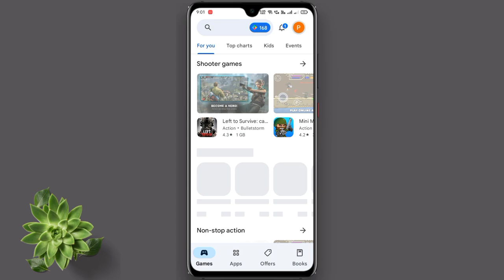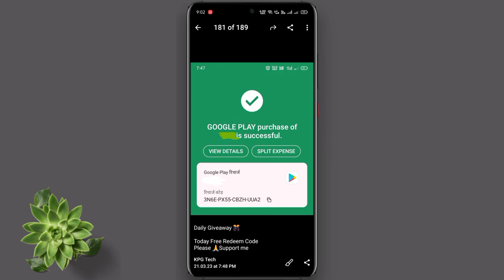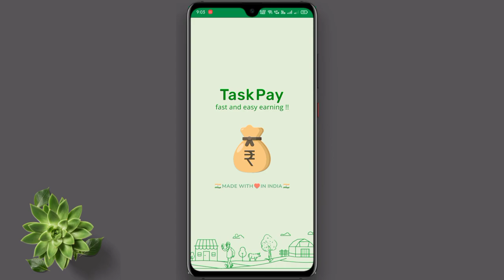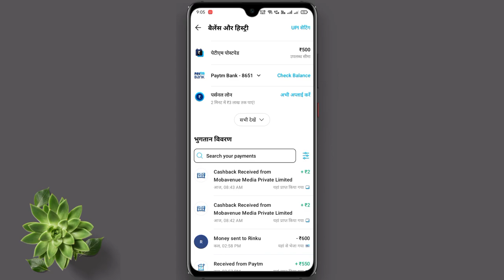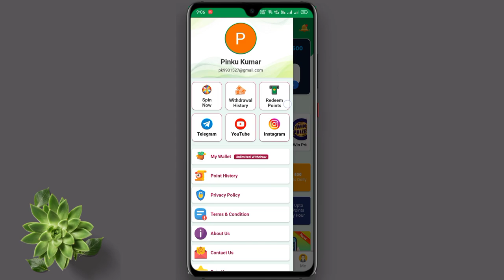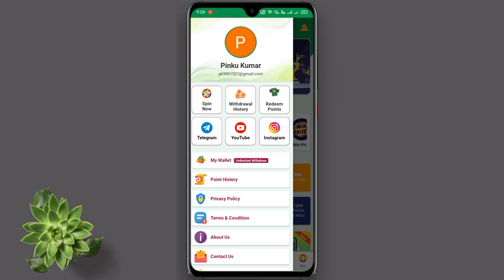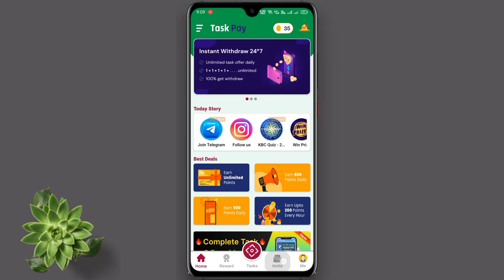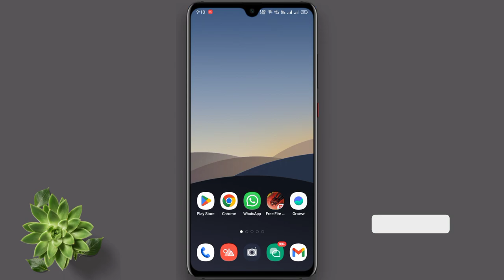इस New App से Free Redeem Code with Live Proof | Google Play Redeem Code | Free Redeem Code App 2023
इस New App से Free Redeem Code with Live Proof 💯 | Google Play Redeem Code देने वाली App 2023 | Free Redeem Code App

Play Store Redeem Code | Free Redeem Code Today

Dosto Aaj ki Video me Aapko bataya hai ki Aap Kaise Free Google Play Redeem Code le sakte hai Dosto agar aap bhi "Free Google Play Redeem Code" ke liye Best Earning App Download karke use karna chahte ho to video ko pura dekhe

Redeem code
Gift card
Gift cards trick
New Trick

2) google play gift cards
3) How to get free earn google play gift cards
5) Google play store free redeem code
6) Google play free redeem code trick
7) Free ₹100 google play gift cards in Hindi
8) Google play store free redeem codes new latest trick

1) google play gift card
2) Google free redeem code
6) google play free cards
9) free earn google play store gift cards
11) how to get free ₹10 google play gift cards
12) google play gift cards free

Video content :-
1) How to earn gift cards
2) New app for gift card earning
3) How to earn redeem codes
4) How to get unlimited diamonds
5) How to get freefire DIAMONDS
6) Earn google play gift card
7) google play gift card
8) google play gift card earning app
9) google play gift card App
10) google play gift card free
11) google gift card earn
12) earn google play gift cards
13) free trick google play gift card codes
14) Earn google play redeem code
15) google play gift card
16) 100% free get google play redeem code trick
17) google play redeem codes